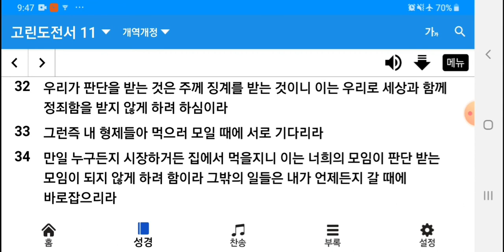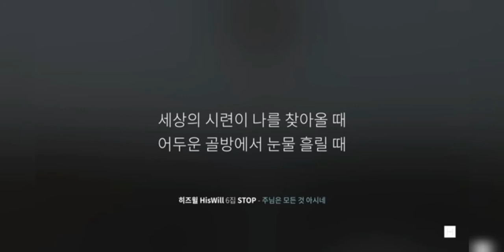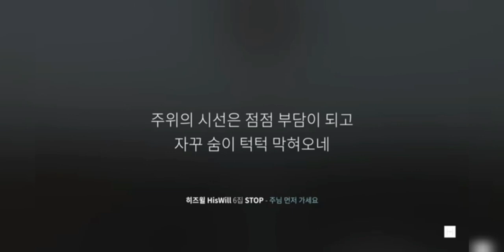09.11.금요일 / 혼란 속에서도 고목은 녹음했다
환난과 핍박 속에서~~~성도는 그 믿음 지이켰다아~